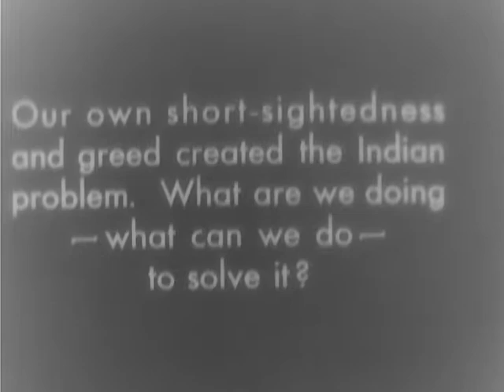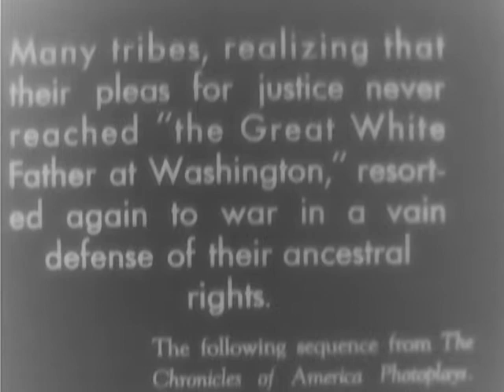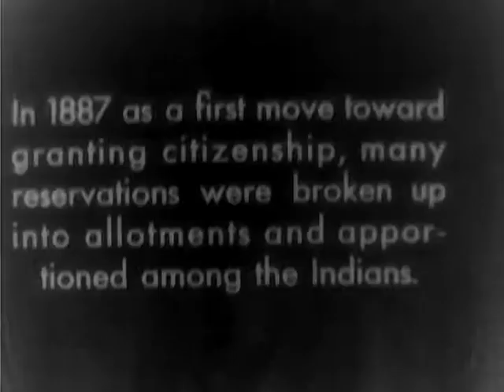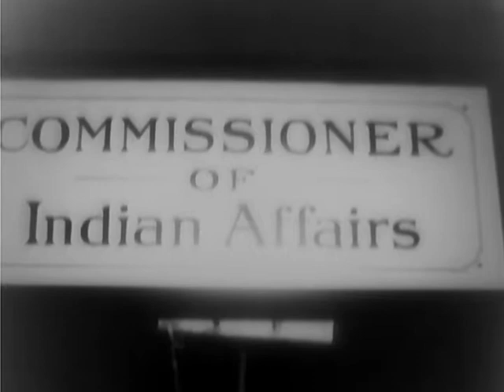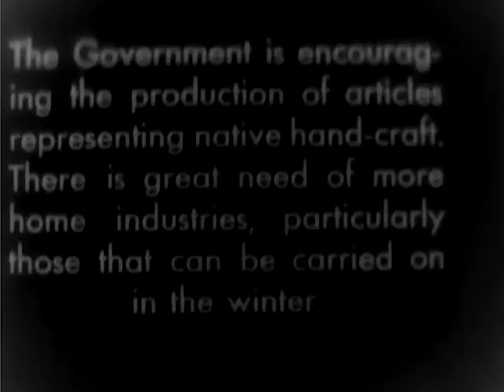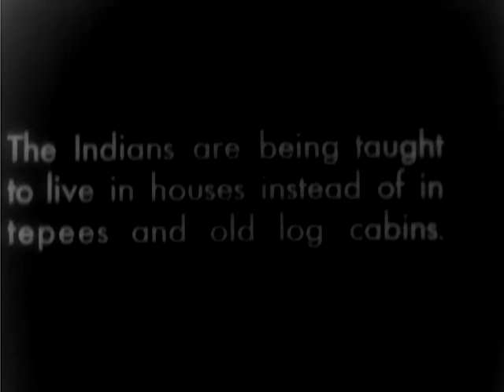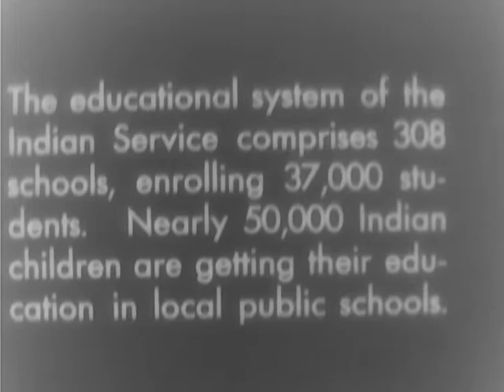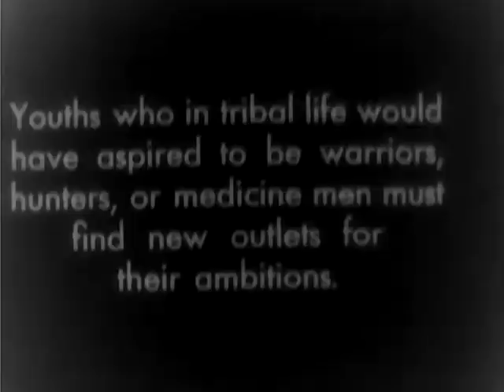THE AMERICAN INDIAN; GOVERNMENT SERVICE AND ITS PROBLEMS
THE AMERICAN INDIAN; GOVERNMENT SERVICE AND ITS PROBLEMS - National Archives and Records Administration 1933 - ARC Identifier 94812 / Local Identifier H-HF-19 - Harmon Foundation. Documentary: Describes federal programs to improve education, living standard and economic independence of North American Indians. Scenes from Yale University Press Film Service's film, The Chronicles of America Photoplays re-enact an early American peace pipe ceremony, followed by war. Displays produce for which Indians win-prizes at county fairs. Illustrates racial integration in education.  DVD copied by IASL Master Scanner Katie Filbert.